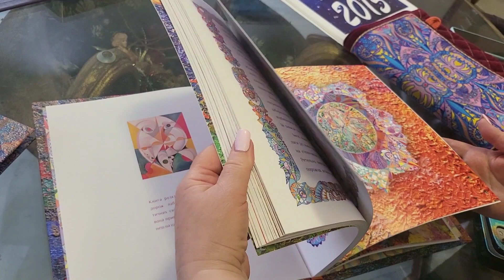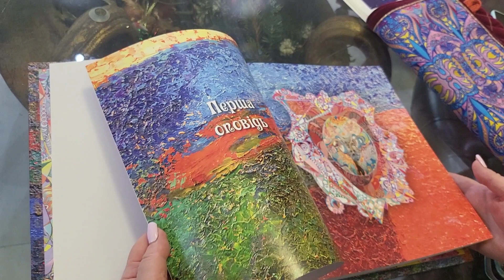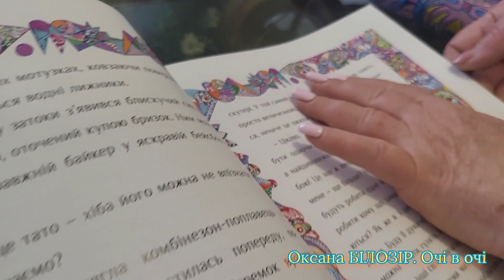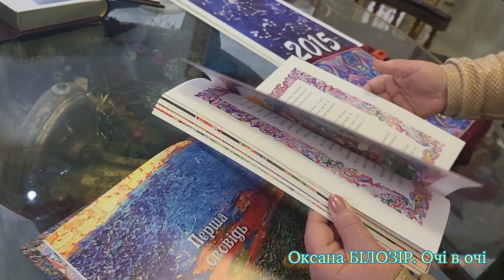Оксана БІЛОЗІР: Очі в очі. Випуск 1. Українська художниця Марія Ралко. Таємниці Расонії